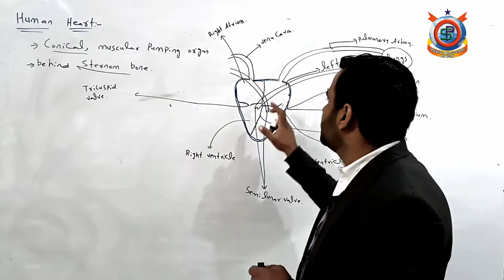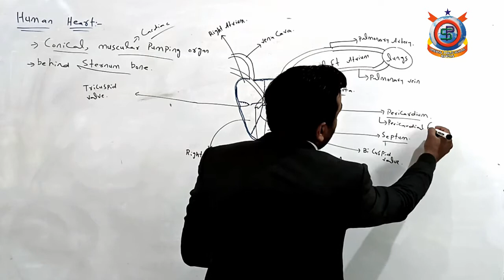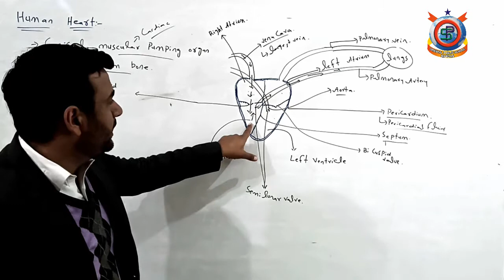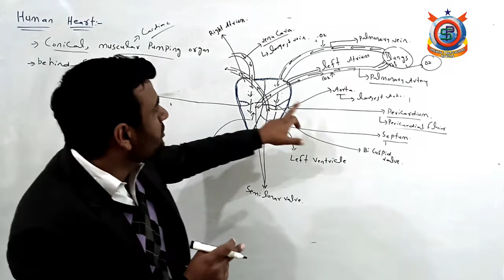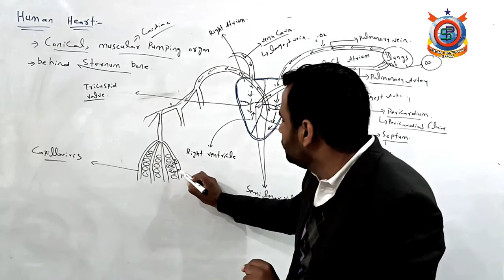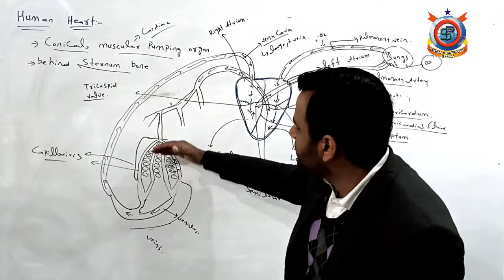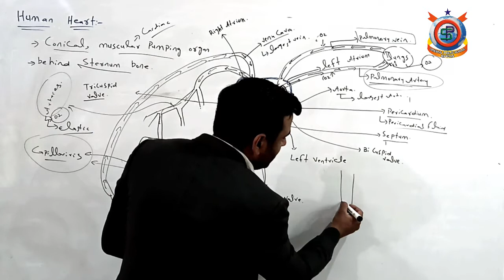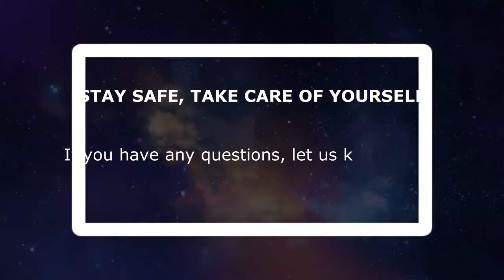Biology Lecture 40 Human Heart Class 9th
Our channel features lectures from Nursery to Class 10th. We cover KPK Texbook Board, Punjab Textbook Board, Oxford and Afaq Series books. Watch all Class 9th lectures online for free.